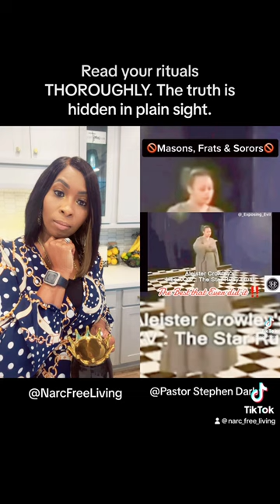Come OUT Of Freemasonry, Greek Fraternities, & Sororities!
Check out my YouTube livestreams, playlists, and website for additional information on recovery from narcissistic abuse & spiritual warfare.

I help survivors of narcissist abuse process and address the root of their trauma and overcome strongholds so they can find their voice and live the abundant life that God has called them to live.

Chain Breaker University: Where Queens Turn Pain Into Purpose 👑

CBU is a monthly mentorship that includes discussions, training & exhortations on overcoming heartbreak, witchcraft in the family & 4-wall & apostate church, betrayal, no contact, narcissistic families, spiritual warfare equipping, purpose, deliverance, discipleship, & recovery from narcissist abuse.

Join the upcoming YouTube livestream for exhortation, edification, encouragement, & prayer!

Have a question?

Need support? Have a question? Need support?Visit to get your questions answered in a secure video message personalized just for YOU!

It’s time to level up! Feeling stuck? Ready to break the chains of narcissist abuse? Are you experiencing demonic attacks? Let’s break those chains.

Want to be in the Narc Free Living loop and receive the newsletter?

Like the YouTube Community posts? Share them here!

Make sure you are plugged in so you know when the next workshop or support group is. 💜

F O L L O W . S H A N N O N ON CLUBHOUSE